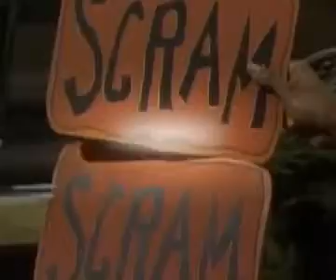Classic Sesame Street - Maria helps Oscar